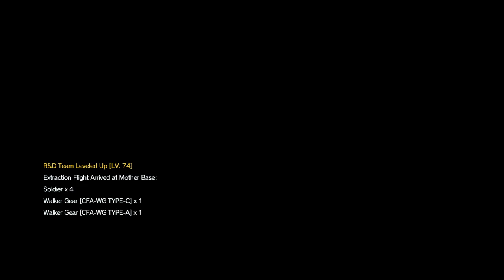METAL GEAR SOLID V Mission 21 S Rank The War Economy